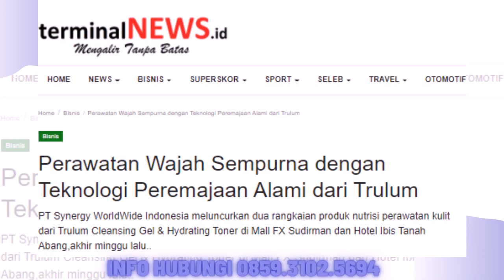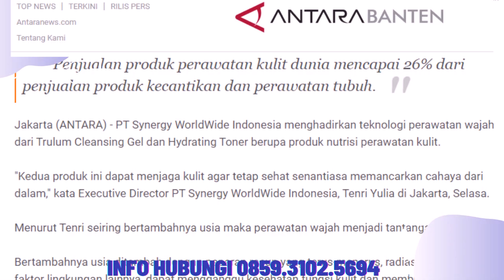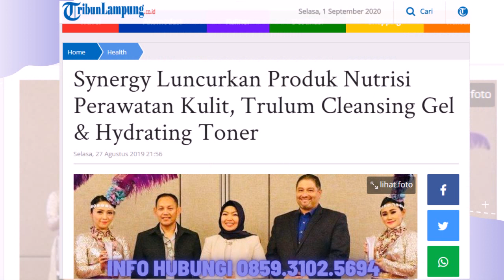Trulum Skin Care Synergy Meningkatkan Kehalusan dan Kelembaban Kulit wajah Langkat